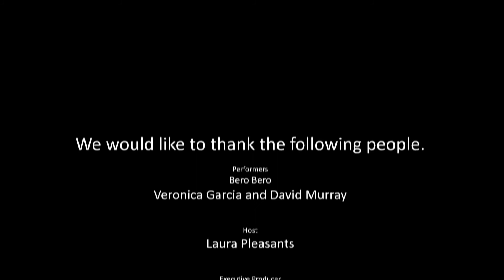Bero Bero | Quarantine Concerts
Bero Bero live from the Tybee Post Theater Stage on April 1, 2020.